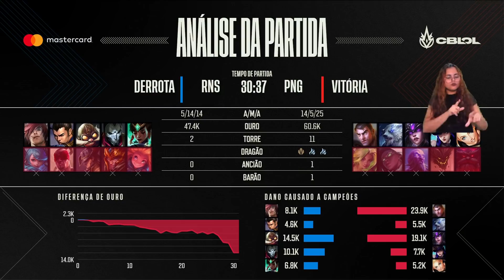A Super FURIA decolou! | Depois do Nexus - 13/02/2022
No Depois do Nexus que resume a Semana 4 do CBLOL recebemos CarioK, Caçador da paiN Gaming. A situação da equipe ainda não é das melhores, mas o time conquistou uma vitória importante neste domingo (13) e respirou na tabela de classificação. Enquanto isso, a FURIA venceu a KaBuM! e assumiu a liderança isolada do campeonato, com sete vitórias seguidas. Confira o papo completo entre Takeshi, Mylon e Revolta.